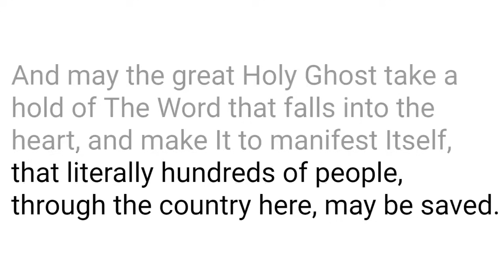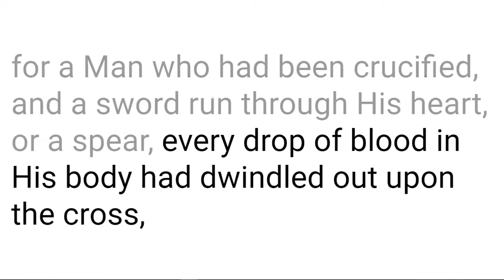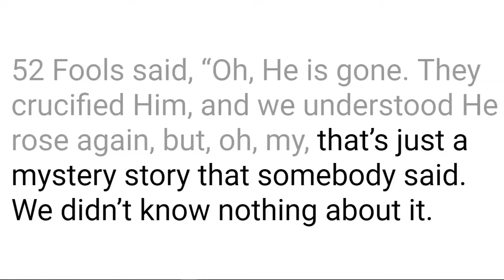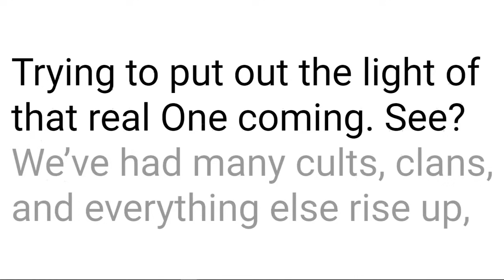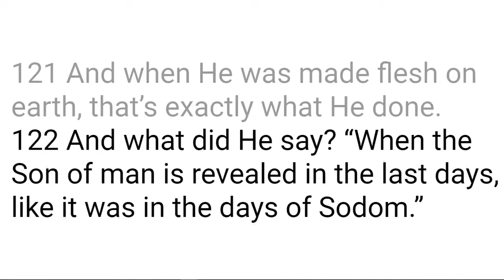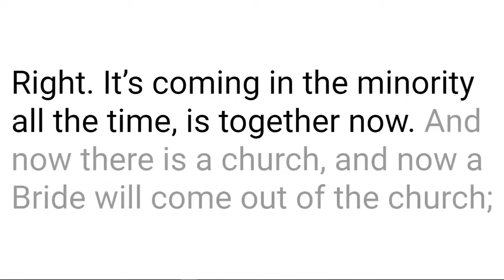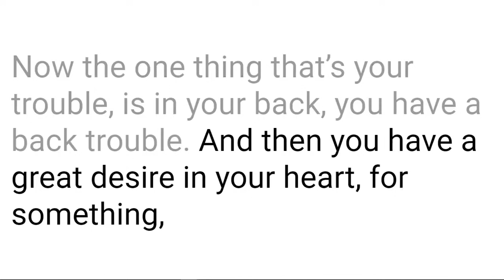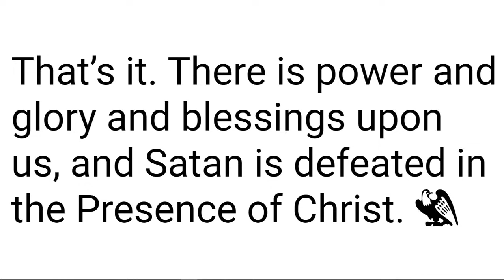64-0212 When Their Eyes Were Opened, They Knew Him ｜ William Branham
64-0212 When Their Eyes Were Opened, They Knew Him | William Marrion Branham Messages

00:00 Welcome
00:12  Shalom Brothers and Sisters
00:45 William Marriom Branham Quote